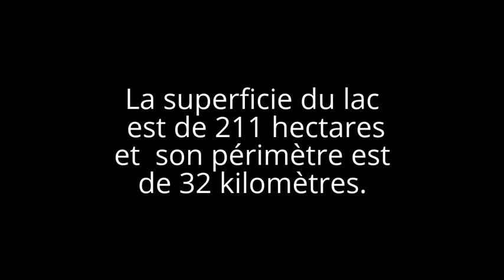Pêche sur la route des lacs des Monts de Lacaune et de la Montagne du Haut Languedoc